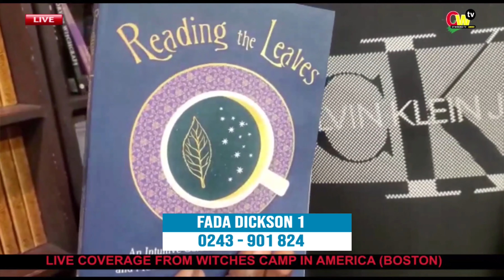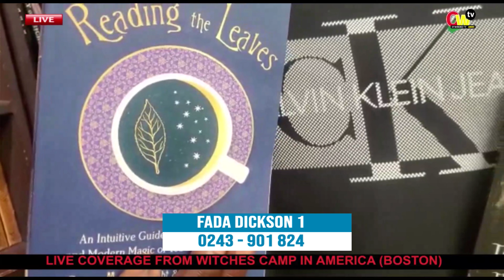Untold secr£ts about palm 🌴 in spir!tual realm by occult grandmaster..